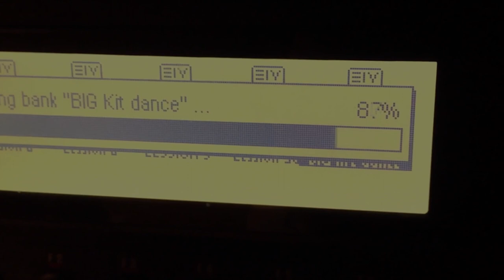SENZA PIU' TE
DALLO STUDIO
DI
Fabio Raponi
DOPO UNA LUNGA ASSENZA
IN CAMPO MUSICALE
Gianni Testa
DI NUOVO
IN PISTA
CON
NON HO PIU' TE
parole e' musica di
Gianni Testa arrangiamenti di Fabio Raponi